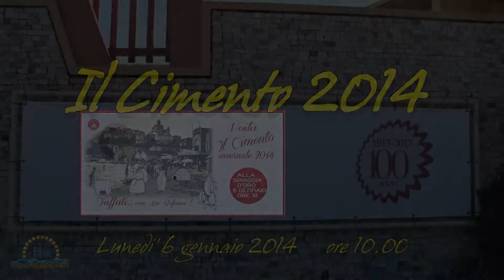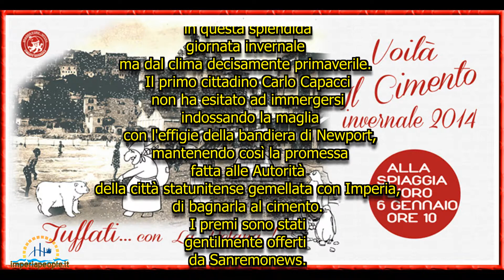Cimento 2014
Imperia Cimento 2014 - Luca Ramone, organizzatore della Manifestazione, ancora una volta ha centrato l'obiettivo portando sulla sua spiaggia tantissime persone, molte delle quali, 292 per l'esattezza, si sono cimentate nel primo tuffo del 2014 immergendosi nelle temperate acque della Spiaggia d'Oro di Imperia in questa splendida giornata invernale ma dal clima decisamente primaverile. Il primo cittadino Carlo Capacci non ha esitato ad immergersi indossando la maglia con l'effigie della bandiera di Newport, mantenendo così la promessa fatta alle Autorità della città statunitense gemellata con Imperia, di bagnarla al cimento. I premi sono stati gentilmente offerti da Sanremonews.